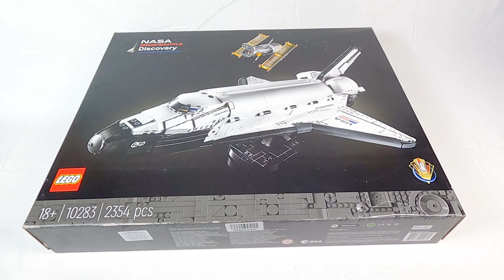Lego Icons | NASA Space Shuttle | 10283 - Unboxing and Speed build NASA Space Shuttle LEGO set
לגו איקונס - מעבורת החלל דיסקברי - 10283
מעבורת החלל של נאס"א היא ללא ספק החללית המפורסמת ביותר ב-40 השנים האחרונות. לאחר לא פחות מ- 238 מיליון קילומטרים של טיסה, הוא חשף את מסתורי מערכת השמש שלנו והרחיב את הבנתנו על היקום. עכשיו אתם יכולים לחגוג את ההישג המדהים הזה בחקר החלל על ידי בניית גרסת לגו מפורטת להפליא של המעבורת האיקונית, עם טלסקופ החלל האבל.
צאו למסע בשם המדע עם דגם מעבורת החלל דיסקברי – 10283. תהנו משעות של הרכבה מרגשת כשאתם בונים דגם בפורט ביותר הכולל פרטים מציאותיים: פתיחת מפרץ מטען, ציוד נחיתה נשלף, פתיחת תא הטייס, הזזת מעלונים, זרוע בום ו-5 עמדות צוות.
לטלסקופ החלל האבל יש פאנלים סולאריים ניתנים להזזה וגג שמש ממש כמו גג אמיתי.

NASA's Space Shuttle is undoubtedly the most famous spacecraft of the last 40 years. After flying no less than 238 million kilometers, it has revealed the mysteries of our solar system and expanded our understanding of the universe. Now you can celebrate this amazing achievement Explore space by building a beautifully detailed LEGO version of the iconic shuttle, complete with the Hubble Space Telescope.
Go on a journey in the name of science with the Space Shuttle Discovery model - 10283. Enjoy hours of exciting assembly as you build a highly detailed model that includes realistic details: opening cargo bay, retractable landing gear, opening cockpit, moving elevators, boom arm and 5 crew positions.
The Hubble Space Telescope has movable solar panels and a solar roof just like a real roof.